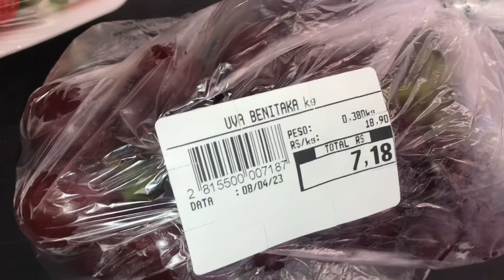Dia de cuida da minha pele, fiz unhas e uma hidratação perfeita#depilacao#bigodechines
Dia de cuida da minha pele,fiz as minhas unhas e uma hidratação perfeita#depilacao#bigodechines